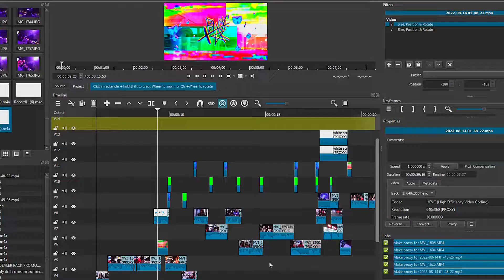This woman's BIGGEST REGRET In LIFE will SHOCK YOU! (MUST WATCH)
If you're reading this welcome to the official xBLACKSTAR channel. Join the STARS today, you WON'T regret it! 🌟

▶ WHAT'S YOUR BIGGEST REGRET IN LIFE?